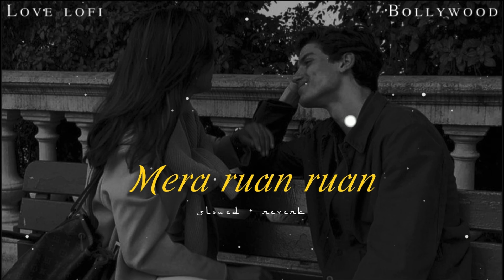Mera ruan ruan 😘❤️ (Arijit Singh) Bollywood (slowed + reverb) love lofi hindi song 🎧🤗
𝙎𝙤𝙣𝙜 𝙇𝙮𝙧𝙞𝙘𝙨.🖋️

Harjayi ankhiyan alsayi ankhiyan
Ankhiyon se loote yaar tu
Baaton ke dhaage mithe se laage
Misri si toote yaar tu
Ishq gehra mera
Tujhpe pehra mera
Raahon mein hai maana
Dhuaan hi dhuaan
Mera ruaan ruaan, mera ruaan ruaan
Mera ruaan ruaan ab tere naa likhna
Mera ruaan ruaan ruaan ruaan ruaan
Mera ruaan ruaan,
Hmm..
Maine pehle jo tujhse kahi na
Keh raha hai dil wahi na
Haq bhi tujhpe shaq bhi tujhpe
Mujhko toh sudh budh rahi na
Tu jo dikhe kya hai wahi na
Dil mein uljhan hai yahi na
Tu wahi hai main wahi hoon
Par yeh duniya woh rahi na
Tu badal deti hai mausam
Zakhm tu hai tu hai marham
Dekh tujhpe hi daubaara
Yaar mar jaaun kahi na
Aag sulge chahton ki
Raah mein sab rahton ki
Yaara hai tere nishaan hi nishaan
Mera ruaan ruaan ruaan ruaan
Hath tere nu chhadd ditta je main
Ankhiyan ch hanju bharne
Hmm..

𝙏𝙖𝙜𝙨.🎯

𝙉𝙚𝙚𝙙 𝙔𝙤𝙪𝙧 𝙎𝙪𝙥𝙥𝙤𝙧𝙩𝙨.🙏